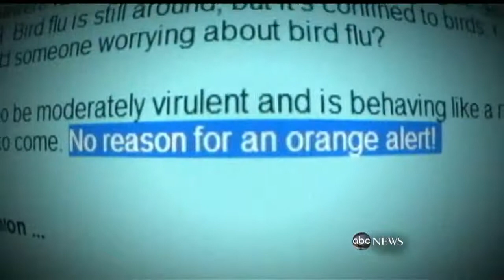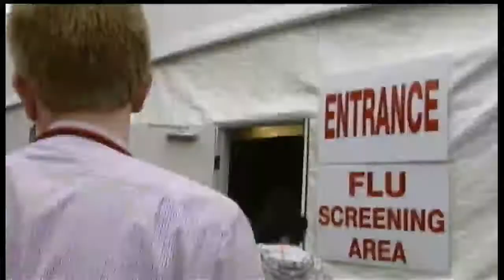Swine Flu and You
Questions swirl about the safety of the H1N1 vaccine.